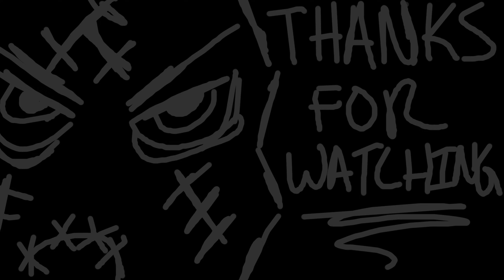(PART 05) [Close Air] Modern Warfare II (2022) Veteran 4k60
Since the new remake finally came out decided to go ahead and give it a try, I've already played majority of all call of duty games except the portable ones but basically every console call of duty so I didn't mind playing the Modern Warfare II Remake. This game was filled with so many bugs it became almost unplayable until more updates came out for it making it at least finishable.

If Interested in more MMORPG, JRPGs or video games in general go ahead and subscribe! or even leave a comment I will reply to every single comment that isnt spam!If Interested in more MMORPG, JRPGs or video games in general go ahead and subscribe! or even leave a comment I will reply to every single comment that isnt spam!